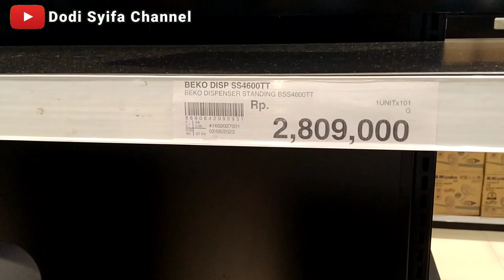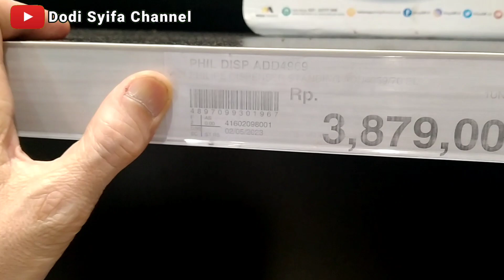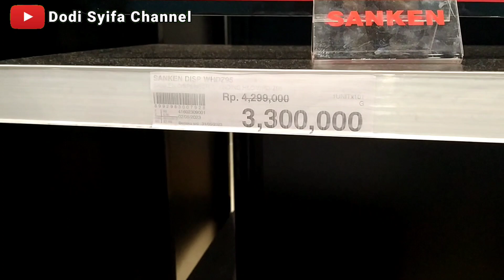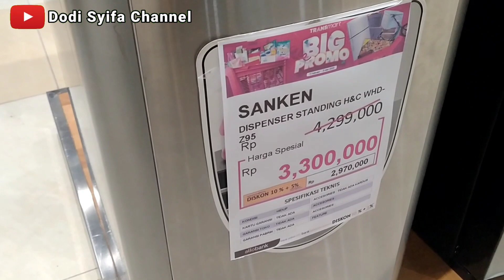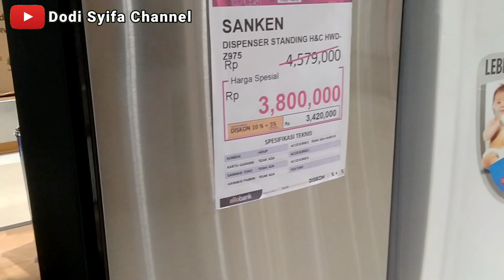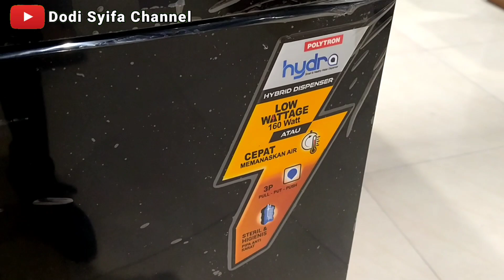HARGA DISPENSER GALON BAWAH TERBARU 2023 || MEI 2023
Berikut Daftar Harga Dispenser Galon Bawah Terbaru di Bulan Mei 2023